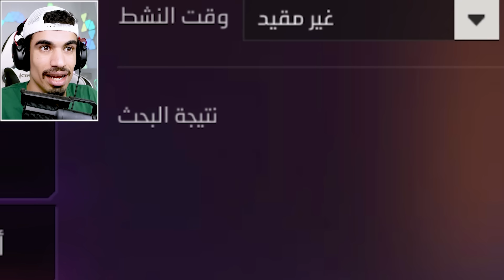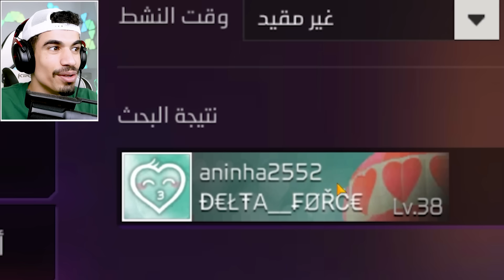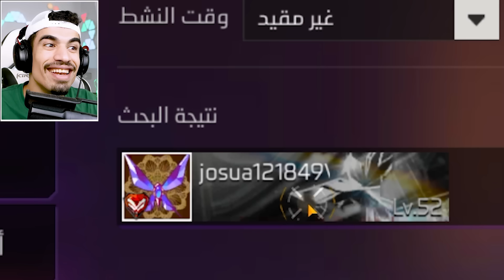تم اخترا ق الفايرباس الاول 😳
اذا تريد تطوير حسابك 👈 البث المباشر من هنا👇🏻🔥